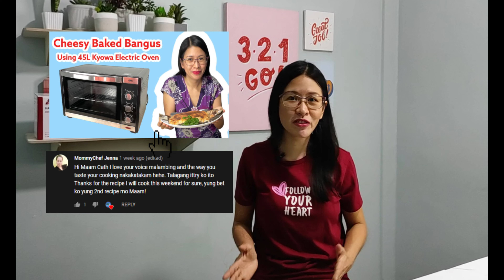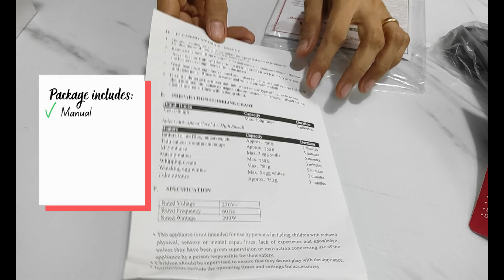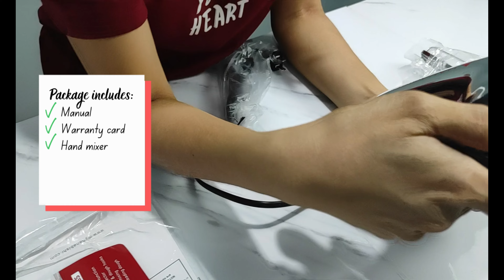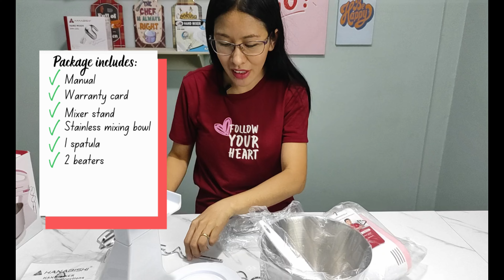Best Electric Hand Mixer sa Pinas| Quality, Easy to Operate at Affordable| Unboxing|Speed Test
Ito ang magagandang Electric Hand Mixer na maaari mong pagpiliang bilhin. Sulit na sulit at madaling gamitin.

Murang Hand Mixer?

Meron din tayong pagiveaway
🥰3 Winners of Hand Mixers
Ngayon April 30, 2021 sa aming Facebook Live!

Mechanics:
 Sa Comment Section Mention 5 of your friends and invite them to Join the Giveaway.

📌2. ​FOLLOW US sa aming Lazada Store at Shopee!
Dapat naka follow ka sa dalawa.

Take Note:
Please follow THE MECHANICS! Last time the participant did not follow the mechanics.Na invalid yung entry nya. Sorry. The prize are for those who will strictly comply with the mechanics. Must Be Present sa Live natin para sure na maclaim yung Prize.

Oven Atbp "OvenPH" is an appliance review, travel, food, lifestyle, and entrepreneurial review channel. We promote local and international brands of baking equipment and other appliances int the future. We also recognize the efforts and promote micro-entrepreneurs in the country.